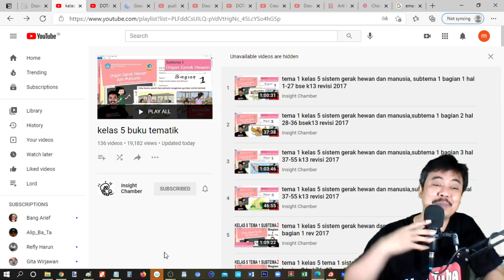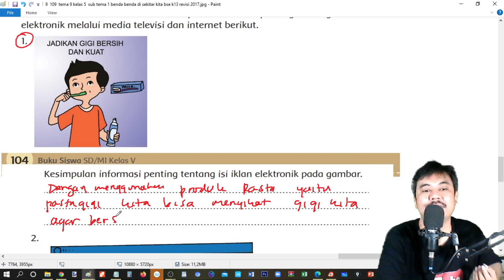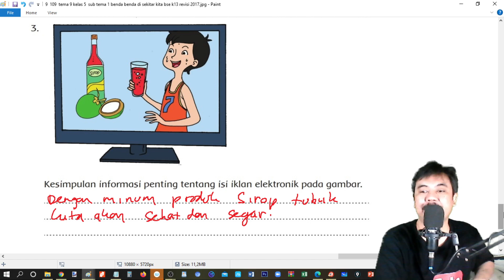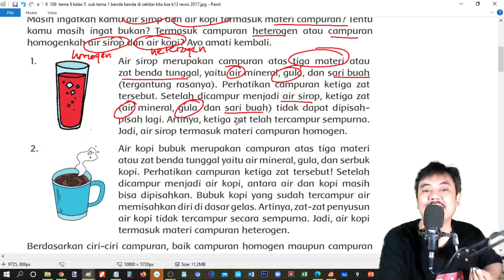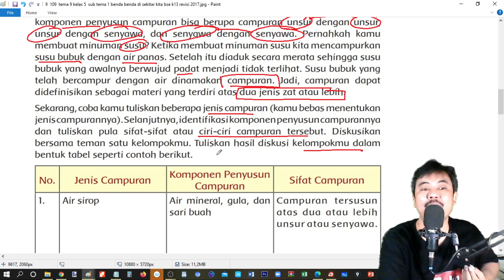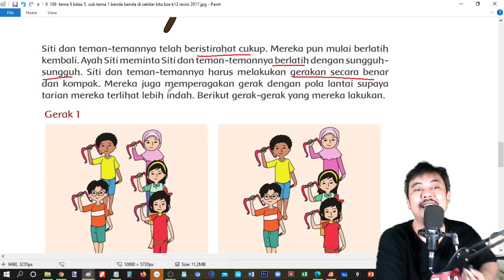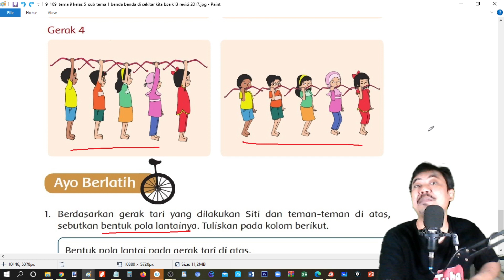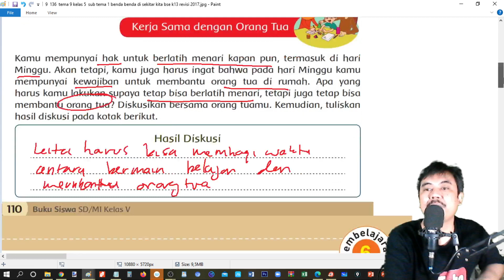tema 9 kelas 5 subtema 2 halaman 103 110 benda benda di sekitar kita bagian 11 bse k13 revi